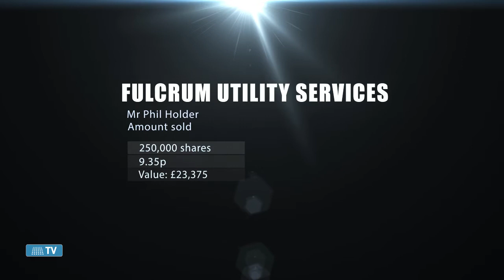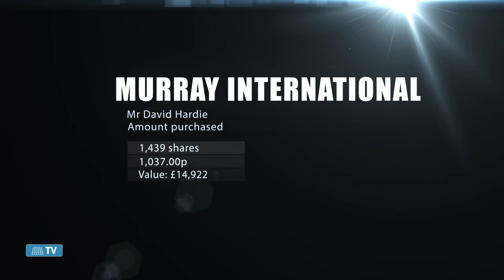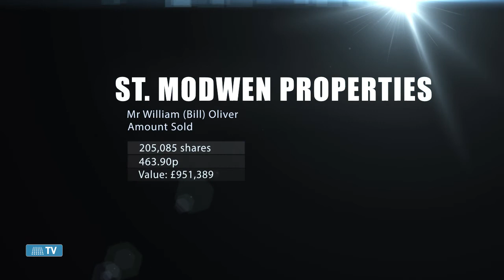Director Dealings 18th February 2015